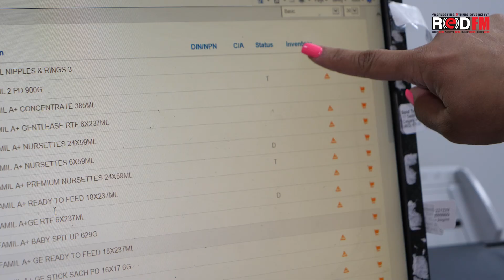Canada Runs Out Of Baby Milk Formula | ਕੈਨੇਡਾ ਚ ਮੁੱਕਿਆ ਬੱਚਿਆਂ ਦਾ ਦੁੱਧ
ਕੈਨੇਡਾ ਚ ਮੁੱਕਿਆ ਬੱਚਿਆਂ ਦਾ ਦੁੱਧ
Canada runs out of baby milk formula